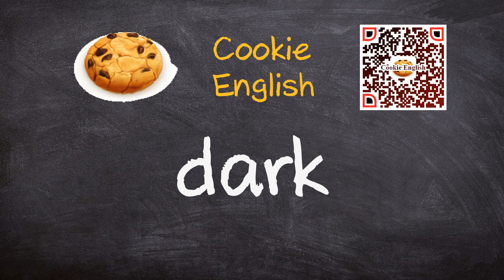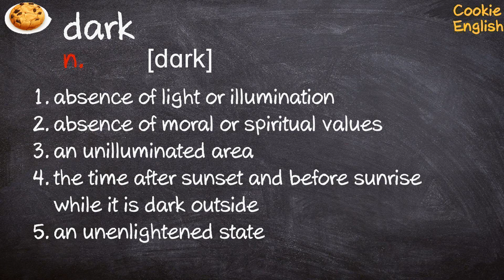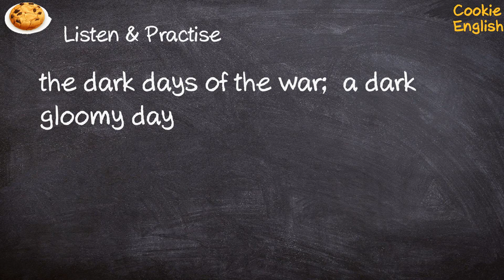Dark Pronunciation, Paraphrase, Listen & Practice